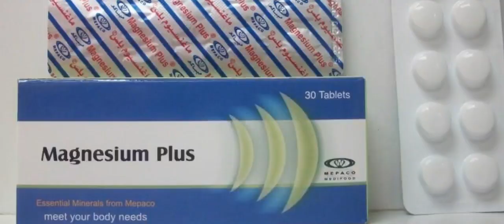اسباب زياده الوزن في رمضان رغم الالتزام بحميه كيتوجنيك دايت او لوكارب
قناة متخصصة فى التوعيه  بالطرق السليمة للتغذية والاساليب العلميه فى خسارة الوزن عن طريق تغيير المفاهيم الخاطئة لخسارة الوزن
د. آحمد عبدالباري
درسات عليا فى التغذيه جامعة الاسكندرية
وعلاج النحافة والسمنه